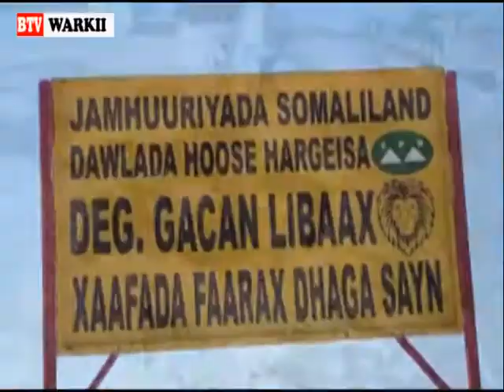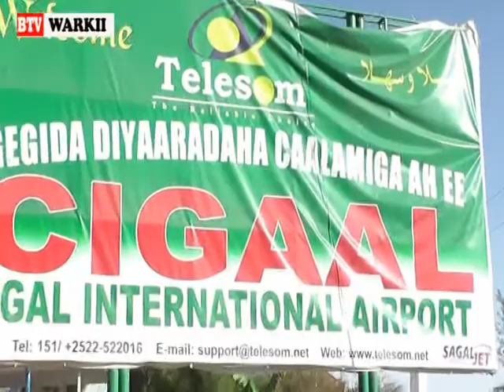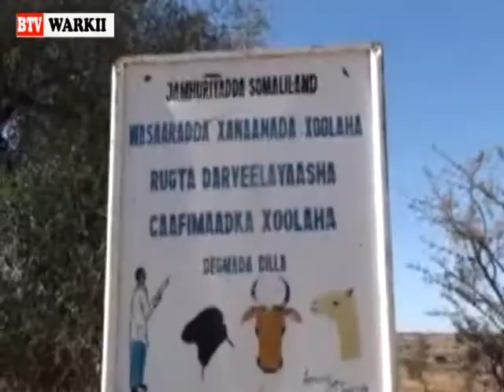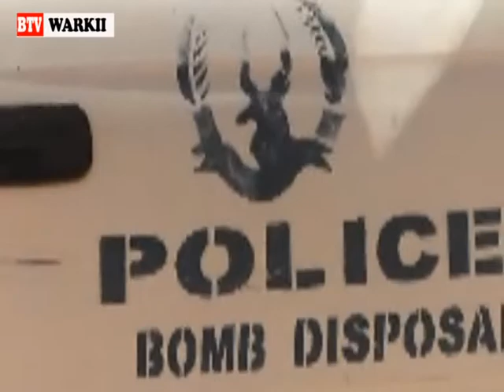warka btv ee 5 feb 2015 warka 8